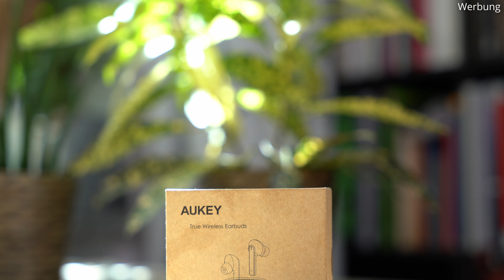Aukey EP-N5 im Test - Günstige Bluetooth TWS-Kopfhörer mit ANC und ordentlich Bass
Nach Aukeys günstigen Einsteiger-Kopfhörern EP-T21S schauen wir uns in diesem Video mit den EP-N5 die nächst höhere Klasse an, die Aukey im Angebot hat. Was die so drauf haben und wie sie klingen, das erfahrt ihr wie immer hier.